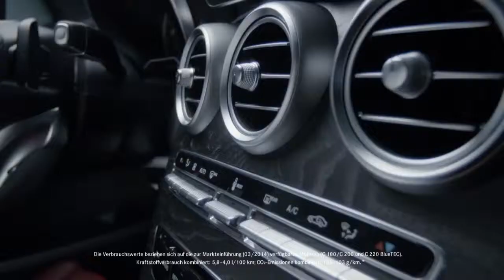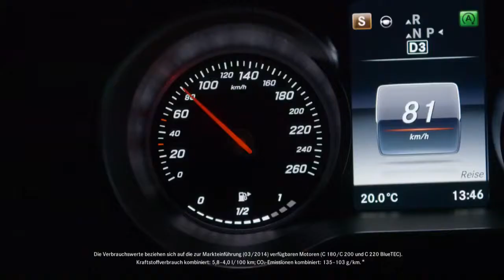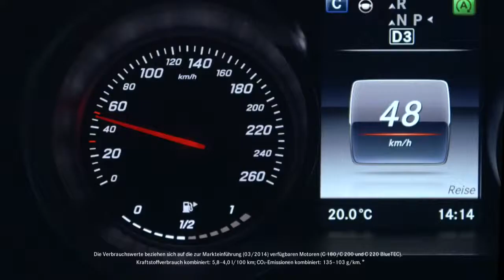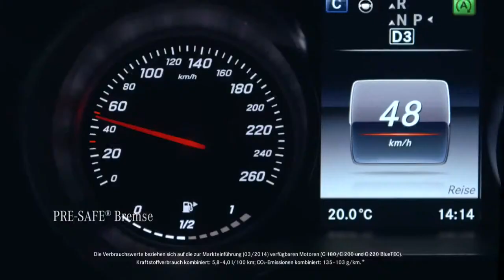Das Beste kennt keine Alternative Die neue C Klasse